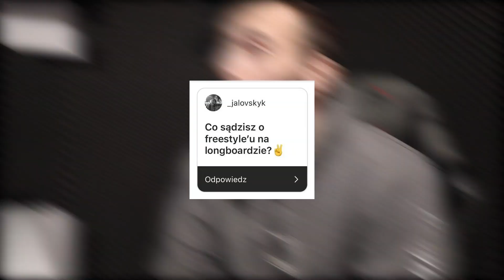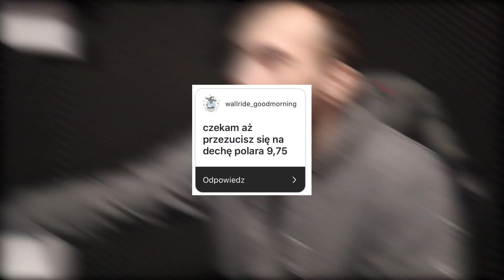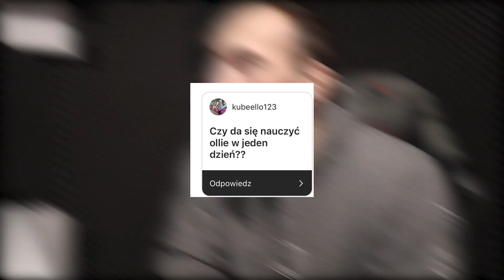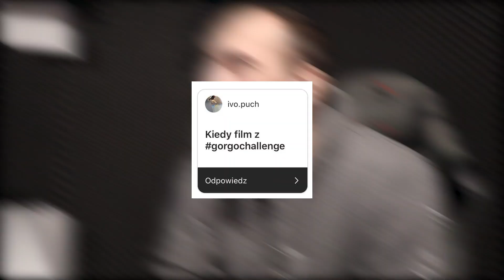Deskorolka na dworze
Jesli czytasz opisy to fajnie xD daj znaka w komentarzu